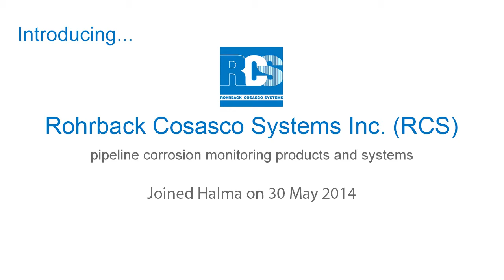Rohrback Cosasco Systems acquired by Halma Plc.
Cosasco is the world leader in corrosion monitoring technology. Since 1950, Cosasco has provided leading-edge corrosion control solutions for such diverse industries as oil and gas, petrochemical, water treatment, chemical, pulp and paper, pharmaceutical, and utilities. Corrosion is an enormous cost to these industries as measured in equipment maintenance and replacement, leaks, and system failures. Cosasco helps dramatically reduce this waste by delivering corrosion detection, extending equipment and asset life.